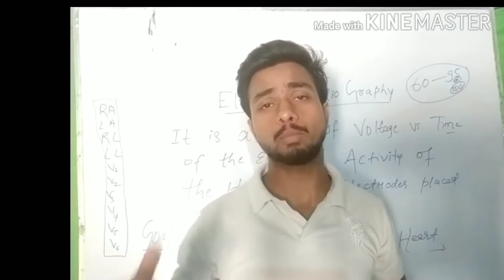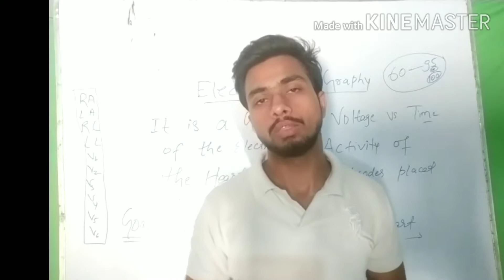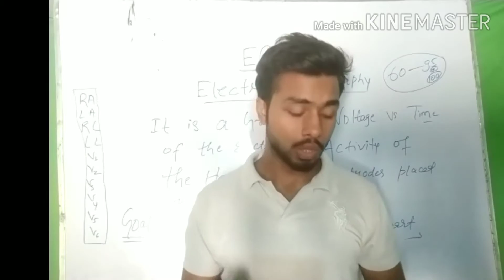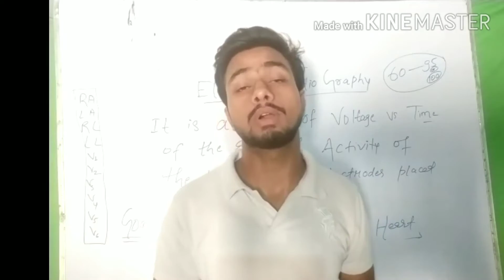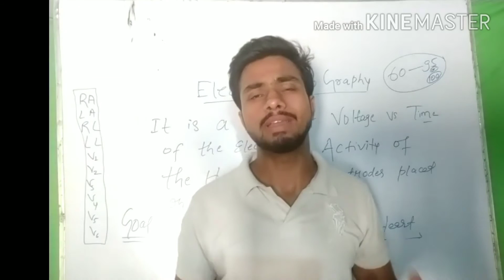ECG Test in Airforce Medical | Medical check up in air force | ECG Point se kaise bache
Dosto aj hm is video me bat krne wale hai ki ECG Point in Airforce Medical and ECG Point se kaise bache aur ECG kya hai and ECG Refer in Airforce

Cover Topic::-
1.ECG Point in Airforce Medical